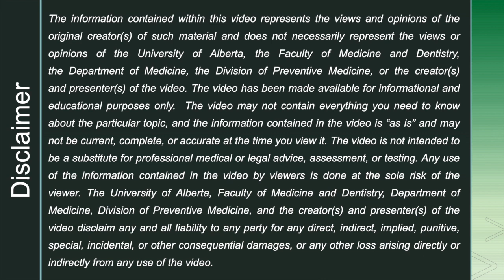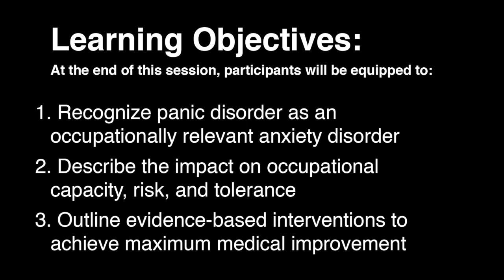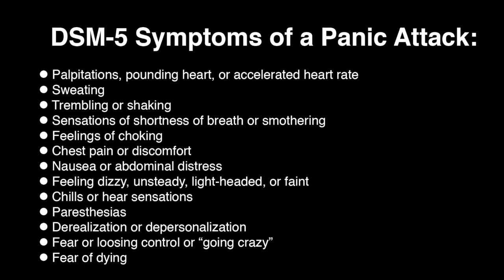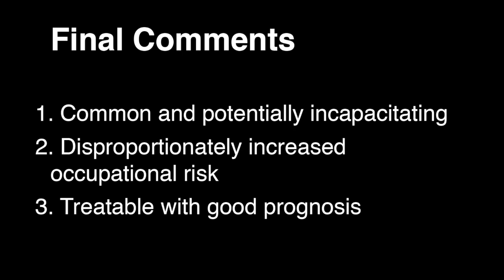5. Panic Disorder with Dr. Charl Els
Dr. Charl Els, a physician educator at the University of Alberta, speaks about Panic Disorder and its impact on work in the fifth of a lecture series on occupational mental health.

If you are interested in training with us, find out more about the University of Alberta's Occupational Medicine Residency Program: